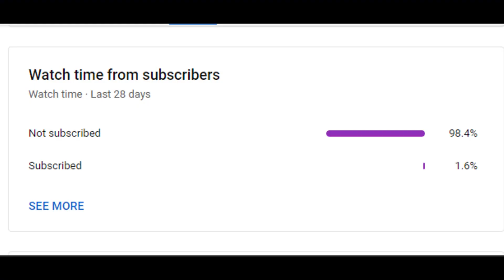பிரம்மாண்டமாய் KGF 3 | சிம்பு நடித்த 'மாநாடு' ஹிந்தியில்! | Mercel News | Tamil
Also, Like and Follow us on:
Mercel News